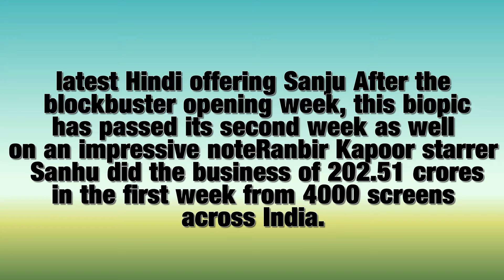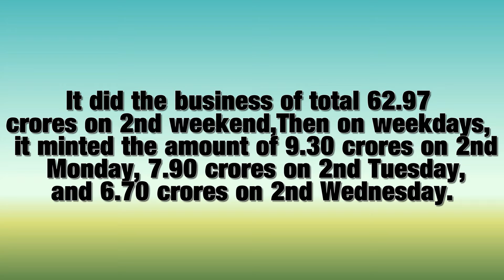Ranbir kapoor Sanju 15th Day Box Office Collection